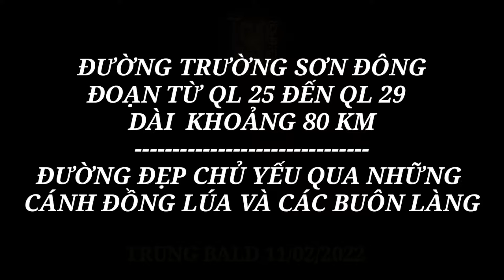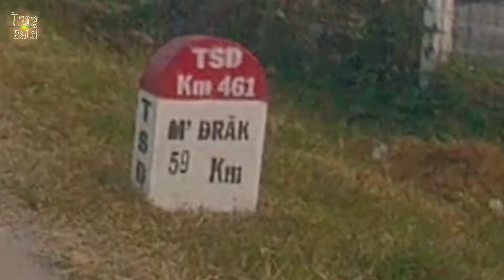Đường Trường Sơn Đông Đoạn Từ Quốc Lộ 25 Đến Quốc Lộ 29. Hoàng Hôn Buôn Xuống| Trung Bald 82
Tên dự án: Đường Trường Sơn Đông
Cơ quan NN có thẩm quyền: Bộ Quốc phòng
Chủ đầu tư: Bộ Tổng tham mưu
Đại diện chủ đầu tư: Ban Quản lý Dự án 46.
Tư vấn thiết kế bước dự án: Công ty CP Tư vấn Trường Sơn thực hiện toàn bộ dự án.
Tư vấn thiết kế bước TKKT: Công ty CP Tư vấn Trường Sơn thực hiện 20 gói thầu / 150Km trong đó có 02 hầm và 01 đường đôi lưỡng dụng.
Tổng mức đầu tư: 10.015 tỷ đồng.
Nguồn vốn: trái phiếu Chính phủ.
Tiến độ thực hiện: Khởi công tháng 2007, dự kiến hoàn thành 2020
Dự án đầu tư xây dựng đường Trường Sơn Đông được Bộ trưởng Bộ Quốc phòng phê duyệt năm 2006  và phê duyệt điều chỉnh dự án năm 2011 với tổng mức đầu tư  trên 10.015 tỷ đồng.
Dự án có tổng chiều dài toàn tuyến 671 km, trong đó tận dụng 42 km đường cũ, có 2 hầm và 2 đường đôi lưỡng dụng , 125 cầu các loại... Quy mô chủ yếu là đường cấp IV miền núi. Tuyến đường này chạy qua 7 tỉnh miền Trung và Tây Nguyên, bắt đầu từ Quảng Nam, tới Quảng Ngãi, Kon Tum, Gia Lai, Phú Yên, Đắk Lắk và kết thúc ở Lâm Đồng.
Ngoài giá trị về an ninh quốc phòng, tuyến đường này còn có ý nghĩa rất lớn trong phát triển kinh tế, văn hoá xã hội, phòng chống thiên tai cho các vùng sâu, vùng xa có tuyến đường này đi qua.

Nếu mọi người thấy thích thì đăng ký để xem những video khác của Trung Bald nhé.